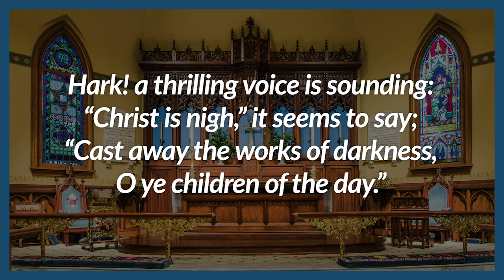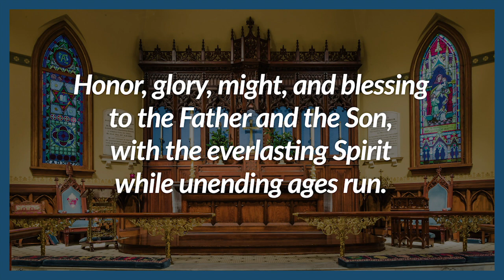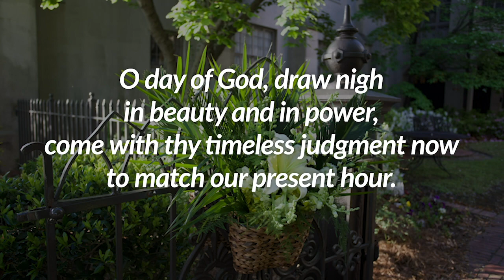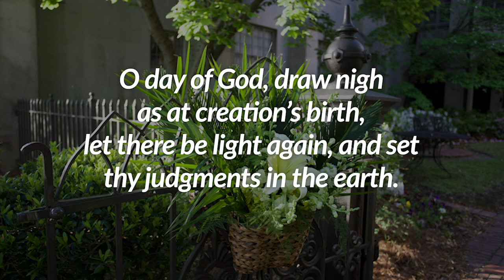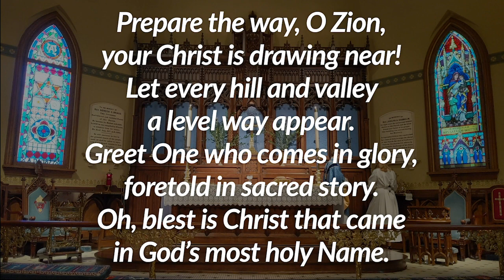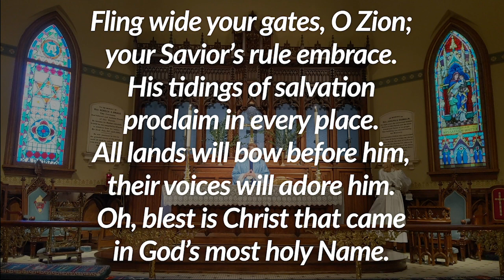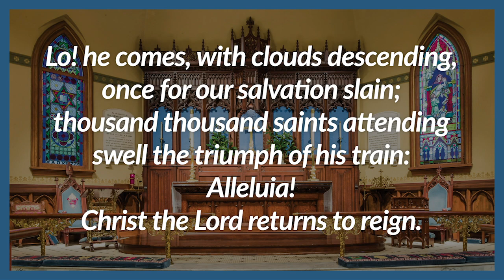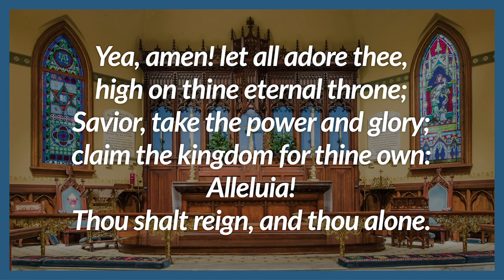First Sunday of Advent: Holy Eucharist Rite Two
the Rev. Zac Neubauer - Celebrant
the Rev. Cynthia Knapp - Homilist
Mr. Jonathan Alan Poe - Organist-Choirmaster
Mr. G. Boone Smith, III - Lector & Intercessor
The McCain Family - Advent Wreath Lighting
The Christ Church Choir